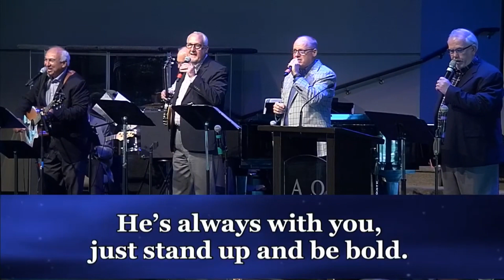"Jesus is there" Men's Quartet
"Jesus is There" is a song I wrote along with Rebecca and Robin Salazar. I did the vocal arrangements and Jimmy Baas did the instrumental arrangement. It was premiered this morning in both services.  This song was inspired by our pastor Dr Bill Skaar who is preaching a series on the names of God. The song is about Gideon standing up to his enemies and bringing peace to his land. It features a quartet, Robert Gentry-Bass, Rex Campbell- Baritone, Joel Salazar-Rhythm Guitar and Lead Vocal, and Stuart Matthews-Tenor. It also includes Wayne Caldwell-Banjo, Aaron Best-Lead Guitar, Rebecca Salazar-Synth(Organ), Skip Johnson-Electric Bass, Riley WIne- Drums and Jimmy Bass- Pianist.  I pray this video ministers to you. I love the line "Whether your up, whether your down, whether you feel all tossed around...Jesus is always with you!"